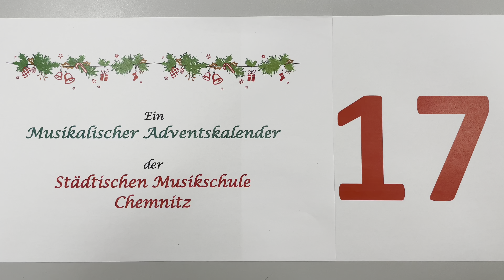Siebzehntes Türchen - Adventskalender 2022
Adventskalender der Städtischen Musikschule Chemnitz 2022
Siebzehntes Türchen

Gesang: Lina, Laura
Schlagzeug: Jakob
Klavier/Leitung: Henrik Lehmann